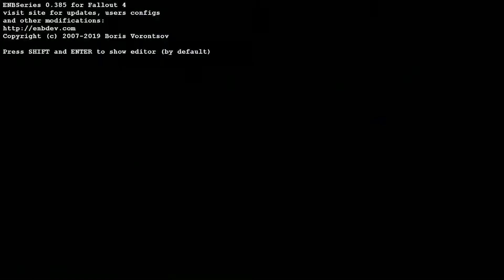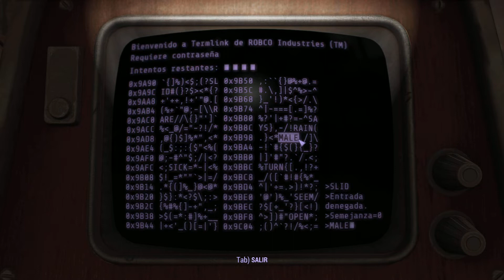Fallout 4 - Parte 75 - Mods y exploración (Sin comentarios)